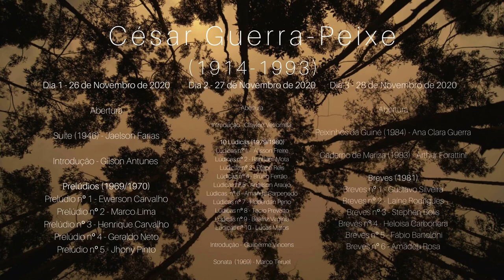Guerra-Peixe (1914-1993) - Suite and Preludes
BCGC - Brazilian Classical Guitar Community presents:

César Guerra-Peixe (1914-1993) - Cycles and Solos

BCGC - Brazilian Classical Guitar Community is an online platform created to release and premiere online collaborative projects during social distancing time, adressed to Brazilian guitarists composers and performers.

A selection of important cycles (Preludes, Lúdicas, Breves) and 'single' pieces (Sonata, Suite, Caderno de Mariza, Peixinhos da Guiné) from the Brazilian composer, performed and presented by Brazilian interpreters and scholars.

In homage to the 27th anniversary of Guerra-Peixe's death (November 26th, 1993).

Three days of online concerts and streaming.

November, 26th, 2020 - Day 1

Suíte (1946) - Jaelson Farias
Introdução - Gilson Antunes
Prelúdios (1969/1970)
Prelúdio nº 1 - Ewerson Carvalho
Prelúdio nº 2 - Marco Lima
Prelúdio nº 3 - Henrique Carvalho
Prelúdio nº 4 - Geraldo Neto
Prelúdio nº 5 - Jhony Pinto

Guerra-Peixe (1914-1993) - Lúdicas and Sonata
November, 27th, 2020 - Day 2

Ouverture
Introdução - Clayton Vetromilla
10 Lúdicas (1979/1980)
Lúdicas nº 1 - Alisson Freire
Lúdicas nº 2 - Raphaell Mota
Lúdicas nº 3 - Felipe Reis
Lúdicas nº 4 - Bruno Ferrão
Lúdicas nº 5 - Adailson Araújo
Lúdicas nº 6 - Amanda Carpenedo
Lúdicas nº 7 - Hoberdan Peno
Lúdicas nº 8 - Tacio Prevatto
Lúdicas nº 9 - Beatriz Virgínia
Lúdicas nº 10 - Lucas Matos
Introdução - Guilherme Vincens
Sonata (1969) - Marco Teruel

Guerra-Peixe (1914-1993) - Breves, Caderno de Mariza and Peixinhos da Guiné
November, 28th, 2020 - Day 3

Ouverture
Peixinhos da Guiné (1984) - Ana Clara Guerra
Caderno de Mariza (1983) - Arthur Forattini
Breves (1981)
Breves nº 1 - Gustavo Silveira
Breves nº 2 - Laíne Rodrigues
Breves nº 3 - Stephen Bolis
Breves nº 4 - Heloisa Carbonera
Breves nº 5 - Fábio Bartoloni
Breves nº 6 - Amadeu Rosa

Presented by: BCGC - Brazilian Classical Guitar Community

This is a collaborative project in a non-commercial recording. All the videos were recorded from each one's home during social distancing time between August and November 2020.

Edition and Layout - Octávio Deluchi
Photo Cover - Camilla Silva